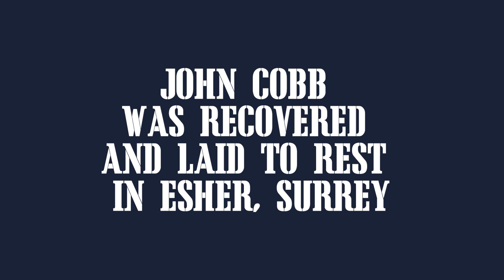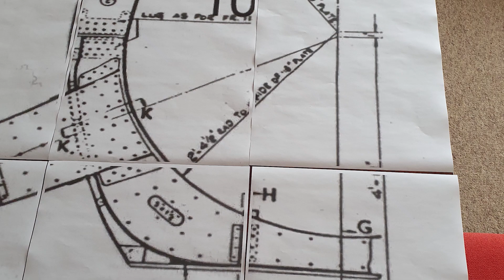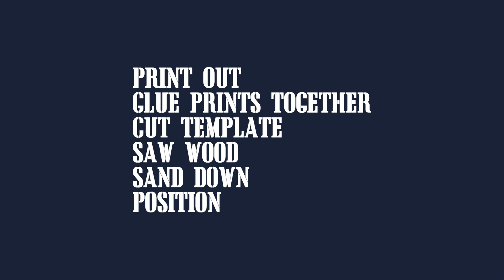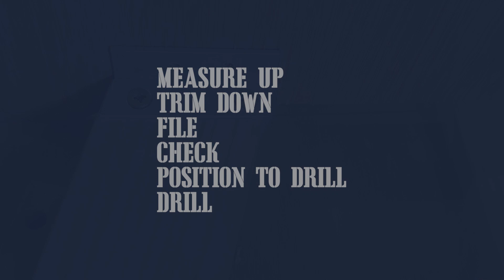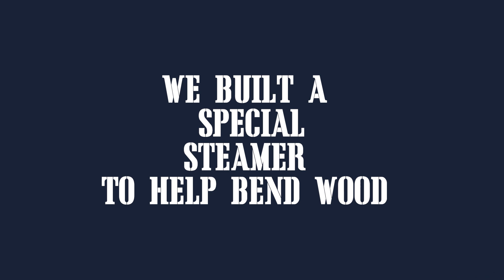Crusader Project Part 1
During downtime with our big blue boat, some of the team decided to build a half-scale Crusader
This is the story so far